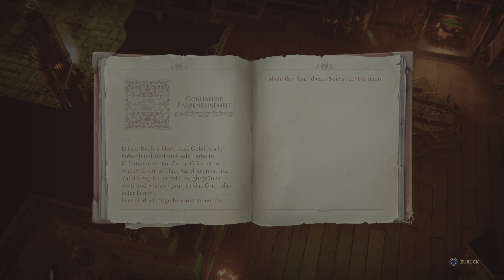The Dungeon of Naheulbeuk: the Amulet of Chaos - Part 41: Emile Boots